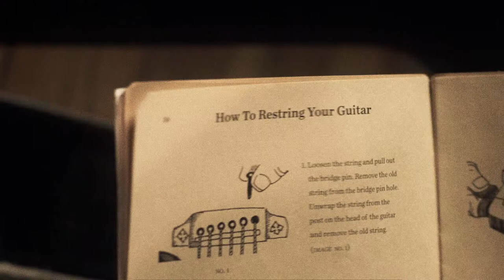Festus | Film School Shorts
Should you abandon your dreams? A forlorn middle-aged man works up the courage to play music at a local open mic.

A film by Shawn Snyder ('To Dust').